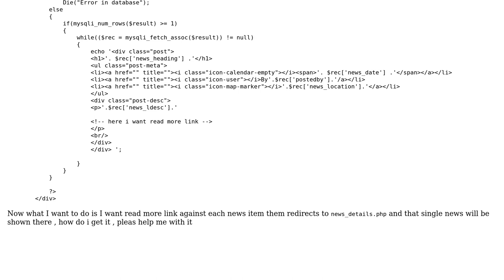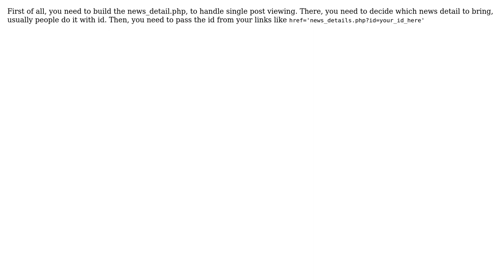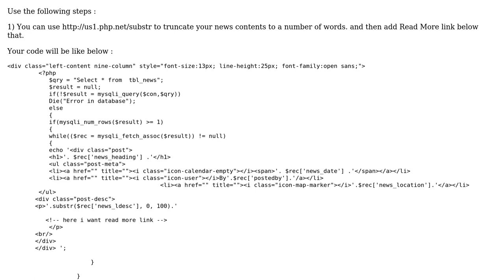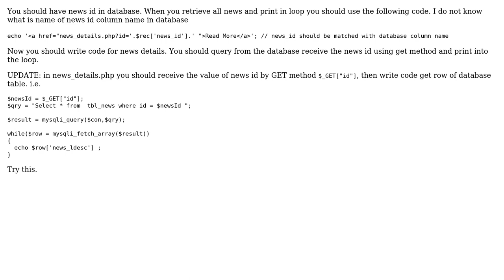How I can generate "read more" link dynamically for news site? (4 Solutions!!)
How I can generate "read more" link dynamically for news site?